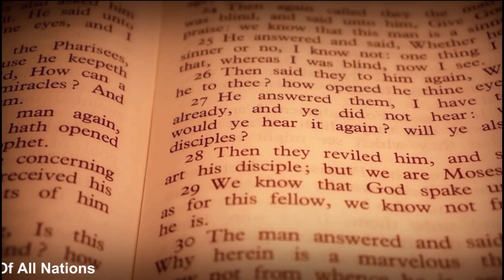HANDIBVE!!!| You cant remove me| No one can Remove me!!!